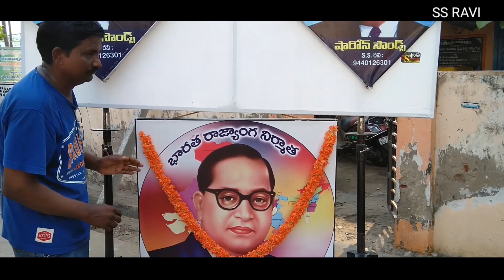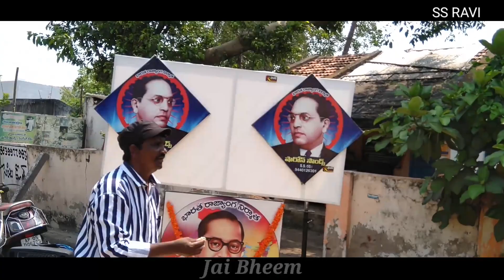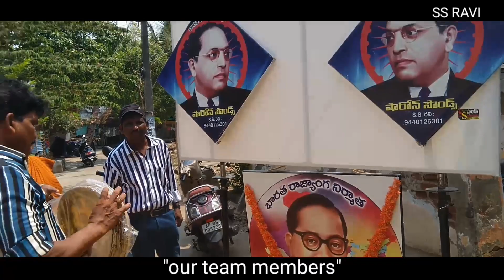Dr. B. R అంబేద్కర్ గారి జయంతి సందర్భంగా కొంత మంది నిరుపేదలకు SS RAVI గారు భోజనం పంపిణీ చేశారు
భారత రాజ్యాంగ నిర్మాత డాక్టర్ బిఆర్ అంబేద్కర్ గారి 129 వ జయంతి సందర్భంగా కొంత మంది నిరుపేదలకు SS రవి గారు భోజనం పంపిణీ చేశారు